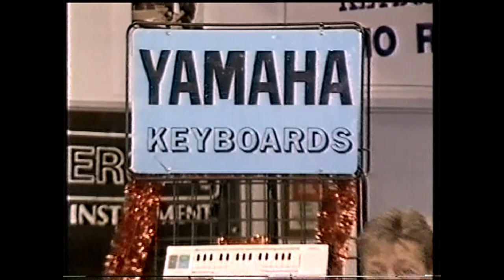Vintage Kosmic TV Advertisement November 1989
John takes us back to a tinsel filled Kosmic Sound in November 1989!